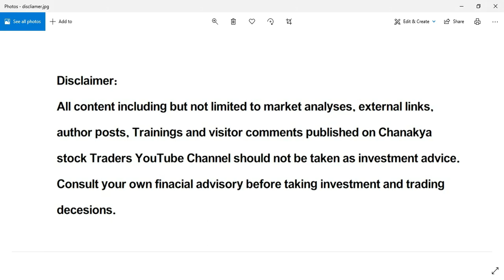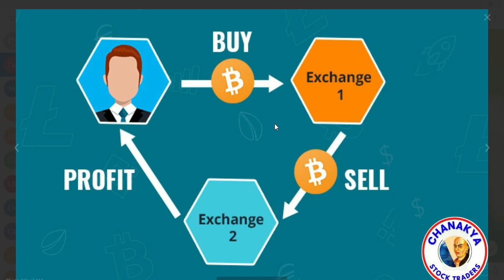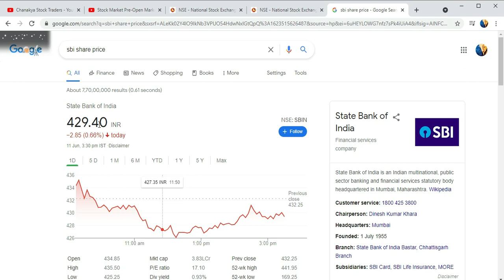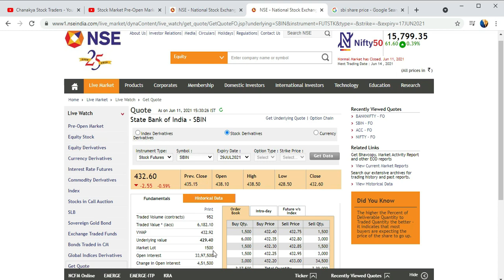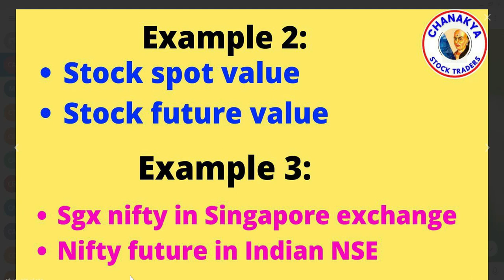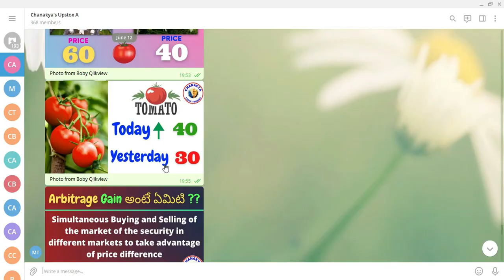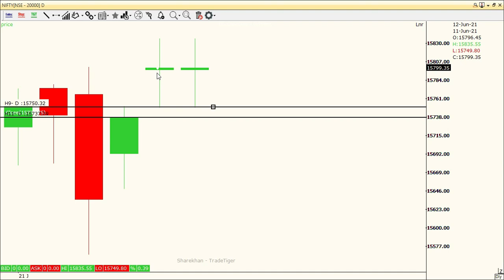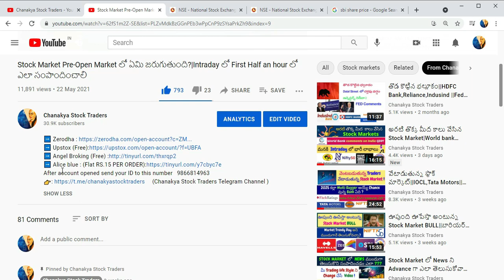Stock market లో Arbitrage gain అంటే ఏమిటి ?||Mutual Funds Intraday లో దీనితో కోట్లు సంపాదిస్తారు ఇలా